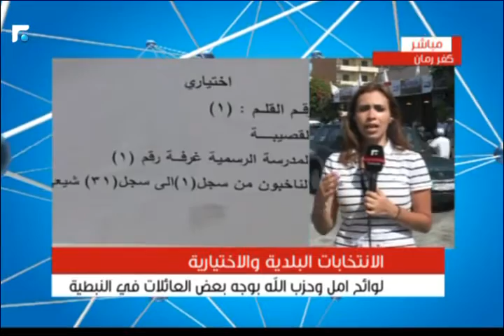نشرة أخبار الثالثة - من الميدان 22/05/2016